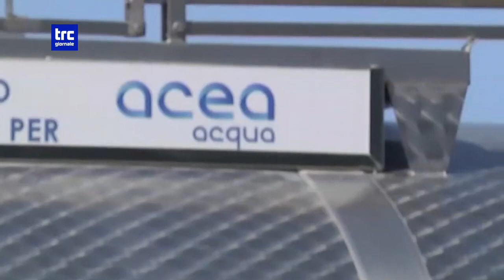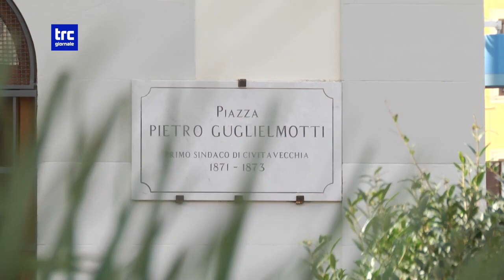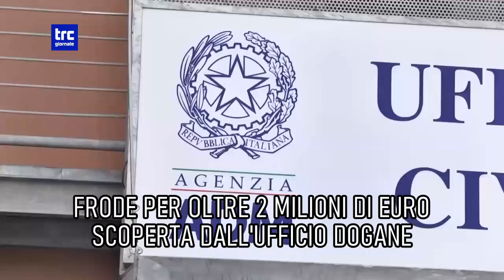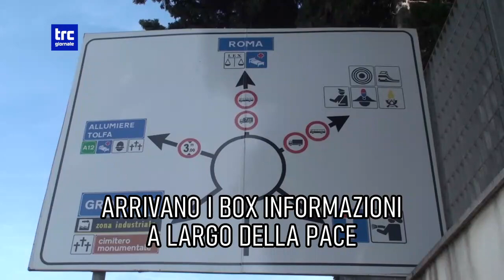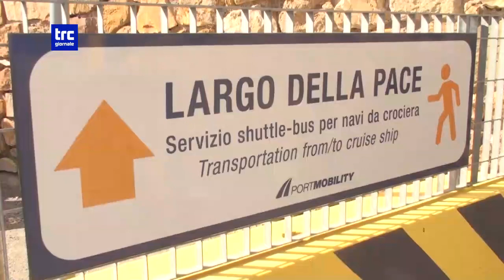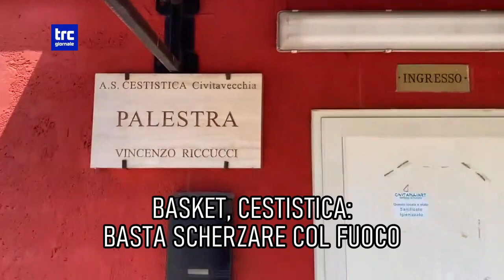TG DEL GIORNO 17 MAGGIO 2024 | ORE 12.30